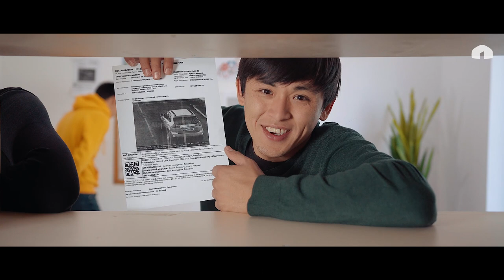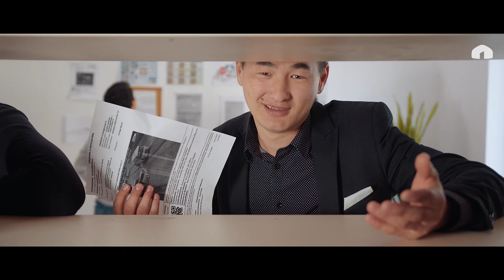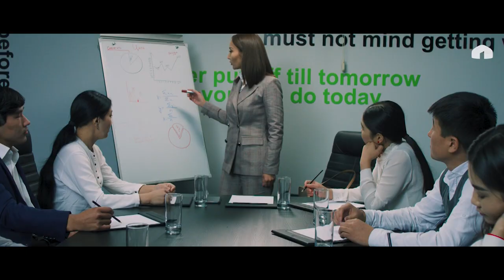Не Жаңылык | 4 Чыгарылыш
Не Жаңылык | 4 чыгарылыш | Жаңы сезон

"Не жанылык" - жанылыктарга болгон пародия жана юмордук скетч шоу.

Бул беруунун башкы озгочолугу коомдо коп талкууга алынуучу койгойлорду, актуалдуу жанылыктарды жана олкобуздун жашоочуларынын кунумдук жашоосундагы кызыктуу окуяларды юмор аркылуу корсотуу.

-Режиссер: Токтомаметов Данияр

-Оператор: Медербек Бакытбек уулу

-Койгон оператор: Токтомаметов Данияр

-Монтаж/Цветокоррекция: Токтомаметов Данияр

-Yн оператору: Султан Бектеналиев

-Сценарий жазган: Темирлан Эркинов, Мырзабек Жакшылыков, Бексултан Райымжанов, Эрмек Ташиев, Марат Мухаметимин, Бектур Усенов, Вячеслав Пак.

-Ролдордо:  Темирлан Эркинов, Мырзабек Жакшылыков, Бексултан Райымжанов, Эрмек Ташиев, Марат Мухаметимин, Бектур Усенов, Вячеслав Пак, Айпери Чотонова, Данияр Токтомаметов, Ызат Юсупов, Султан Нурбеков, Нурсултан Зарылов, Айзада Жамгырчыева, Эсентур Иманалиев